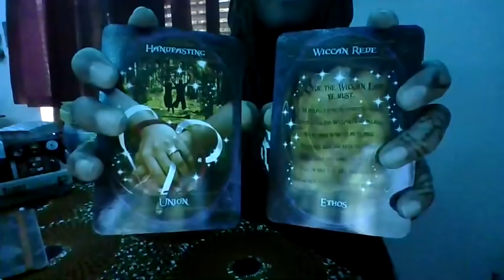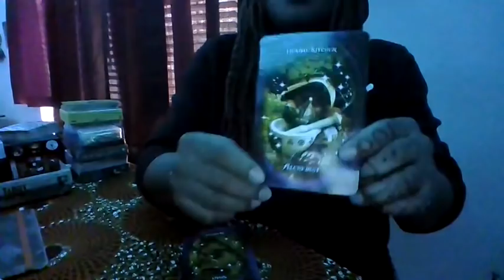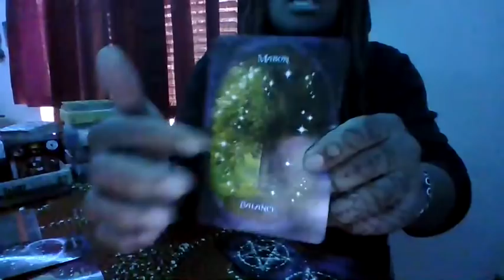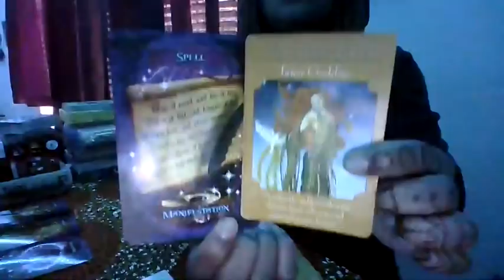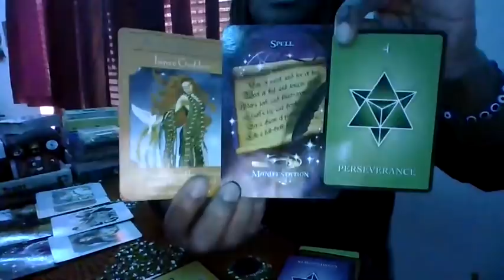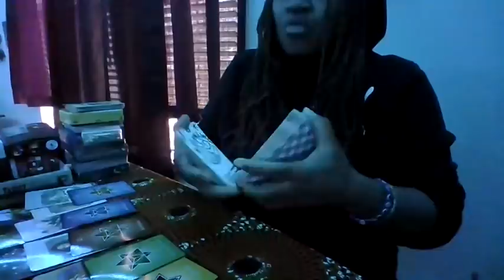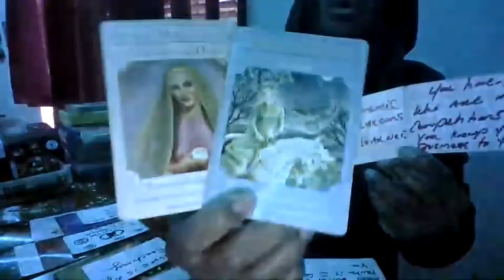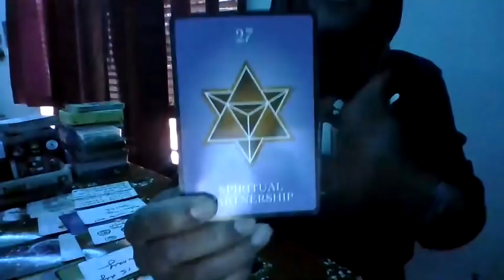SCORPIO-PREPARE 2HAV UR ENERGY RECIPROCATED CELEBRATED&APPRECIATED